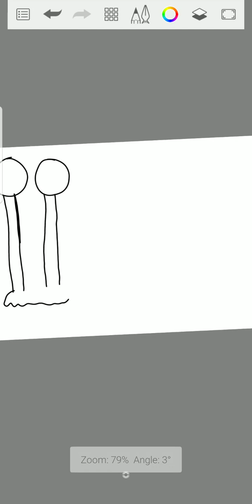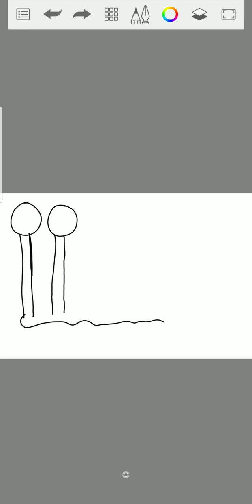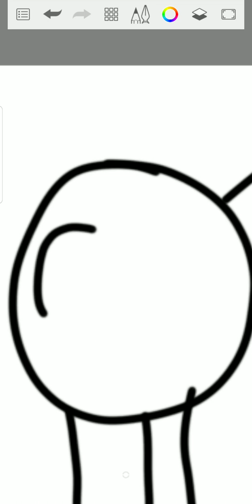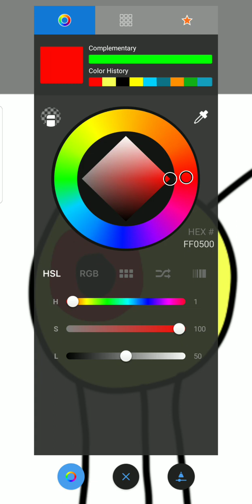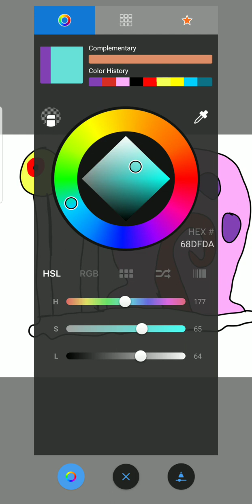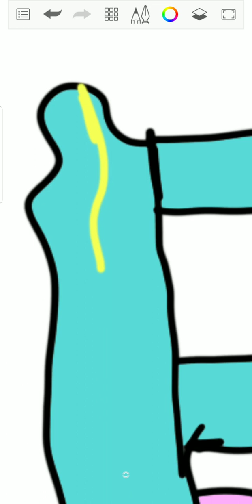How to draw Gary from spongebob